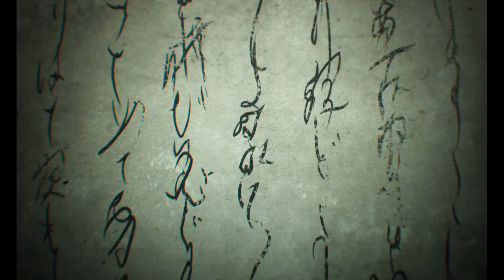I Don't Know Anything About Tekken!!! WTF Is Going On??? | Tekken 8 Demo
YEEEOOOO!!! If you’re reading the description, this is Korn Chips official gaming channel!

                                  You'll become part of TKC
                                    🔥(Team Korn Chips)🔥

💥Get Shoutouts by following our Social Medias💥